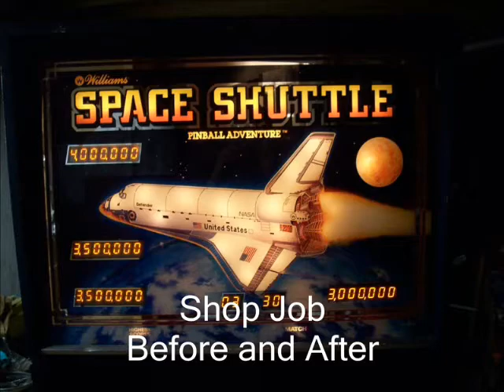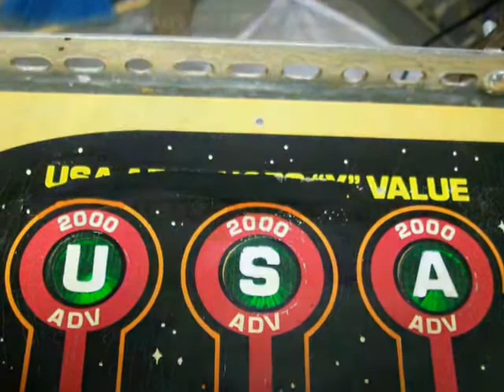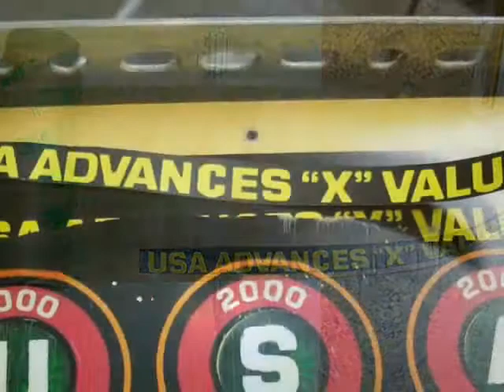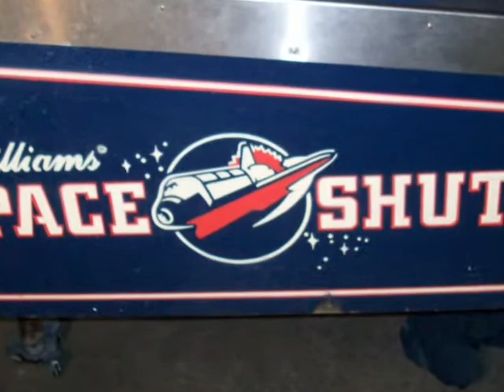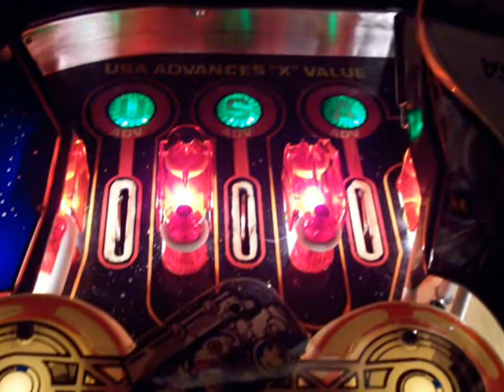Space Shuttle pinball shop job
These are some pictures from a shop job on a Willaims Space Shuttle. I found it on Craig's List late in 2007. It was a dirty old mess, but I think it came out pretty nice. I experimented with making my own replacement "decals" on this game, and I think they turned out pretty nice.